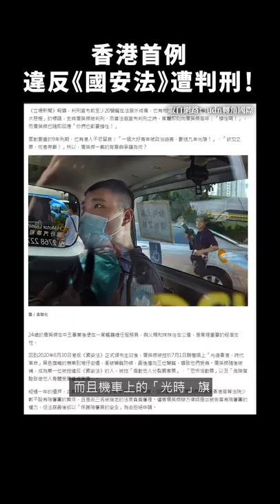🇭🇰24歲「光時騎士」唐英傑，首例違反《國安法》遭判刑🏍｜志祺七七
【 製作團隊 】

｜企劃：虎斑
｜腳本：虎斑
｜編輯：土龍
｜剪輯後製：憨吉
｜剪輯助理：憨吉
｜演出：志祺

→ 香港國安法首案：唐英傑因煽動分裂及恐怖活動罪被判九年監禁：

🥁七七仔們如果想寄東西關懷七七團隊與志祺，傳送門如下：
106台北市大安區羅斯福路二段111號8樓